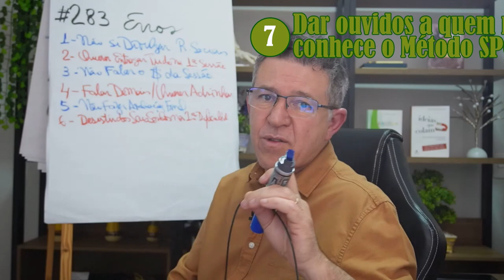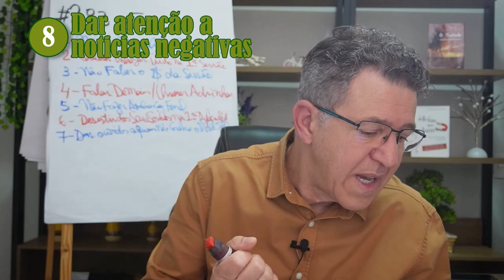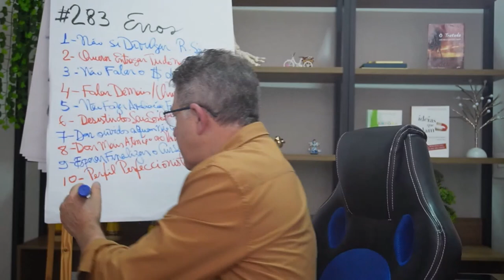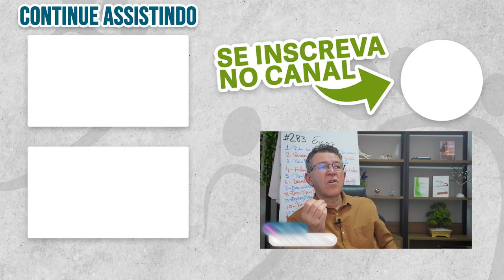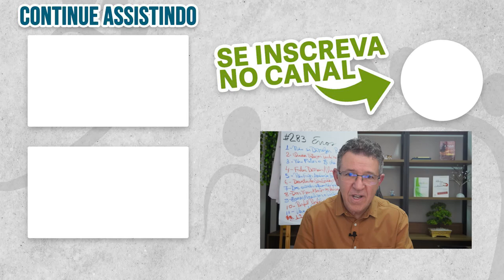⏩ Principais Erros de Um Iniciante de Reflexologia Podal